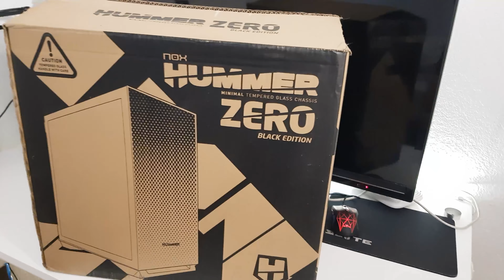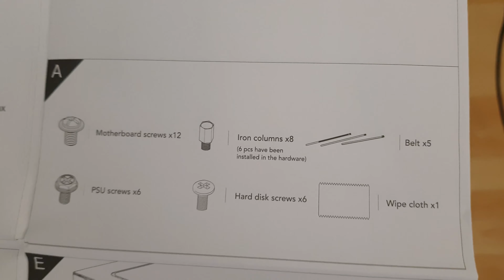DE PC DE OFICINA A PC GAMER!!! | MODDING TRANSFORMACIÓN parte 1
transformaremos este pc de oficina en un verdadero PC GAMER y poder jugar en buena calidad en fornite, apex, CODwarzone.

comenta abajo en los comentarios que te parece el vídeo
y si tienes alguna pregunta no dudes en escribirla .y ya que estas por esa zona dale like , suscribete y compártelo con todas las personas que les puede gustar este contenido.